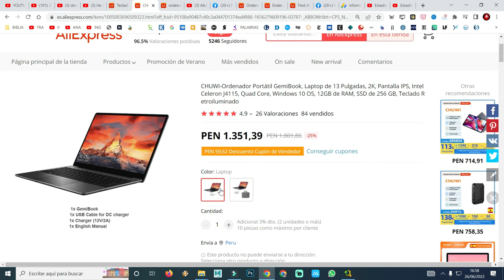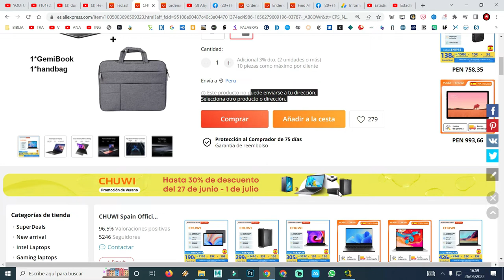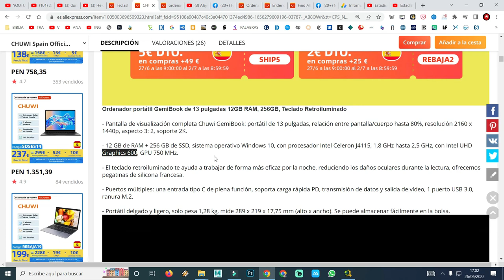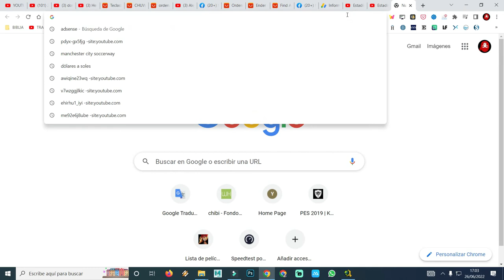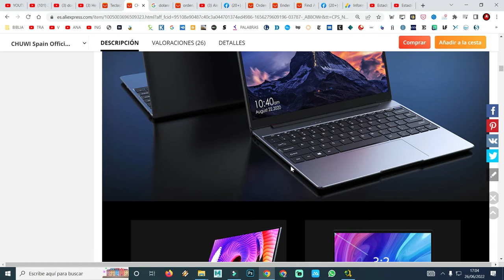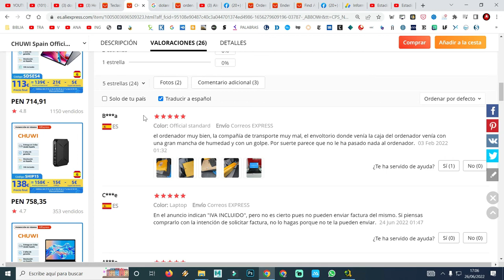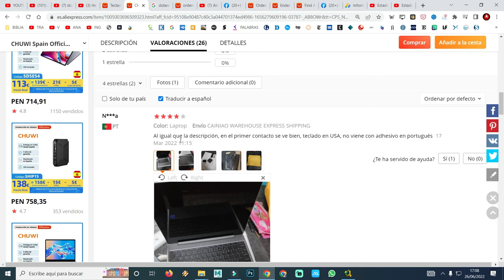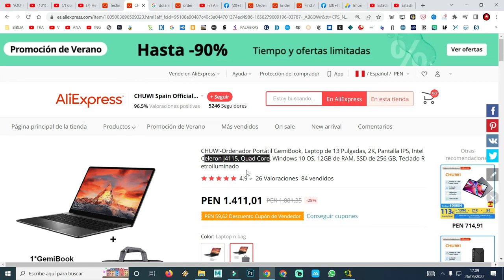LAPTOP CHUWI NO LO COMPRES!! NADIE TE DIRA ESTO TEN MUCHO CUIDADO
también pueden donar a este enlace